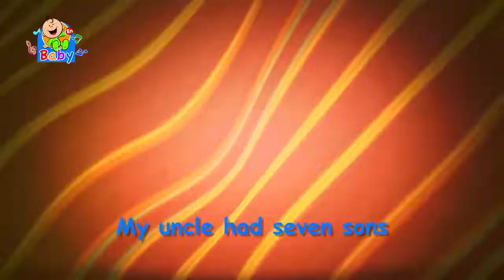خالي عندو سبع ولاد